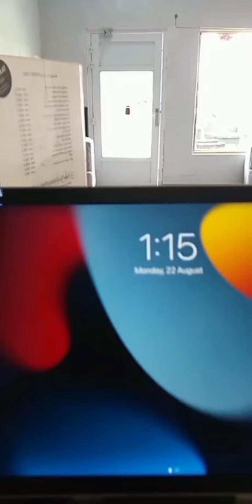Coffe shop in Oman | Oman coffe shop and workers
Coffe shop kaisi hoti hai
Coffe shop kaisy dikhti ha
Cofe shop in oman
cofe shop ktni bari hoti hai